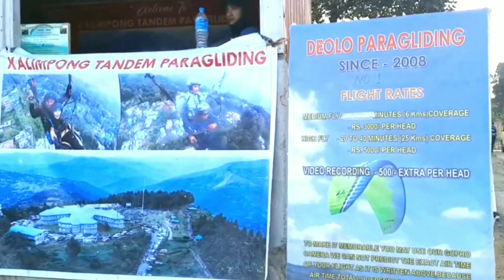Kalingpong tour planing. Cheapest tour program at kalingpong.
Dosto ajke video me 1 din me pura kalingpong tour program ki baat kiya hai. Sabse kom budget me kaise aap ghum sakti ho, kaha khana kha sakta ho sab kuch details me discus kiya hai. To pura dekhiye video ko.

My phone
My mic
My tipod